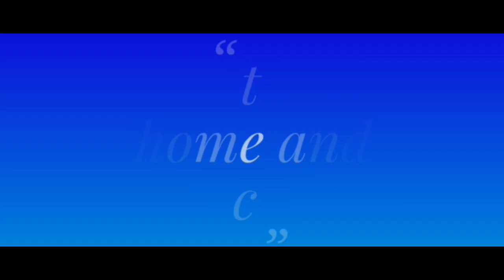Easy and simple painting for kids with ear buds